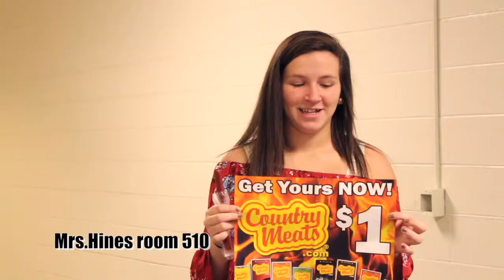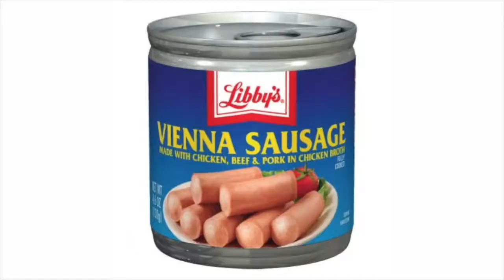Piqua Digital Weekly S3E8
Piqua Digital Weekly